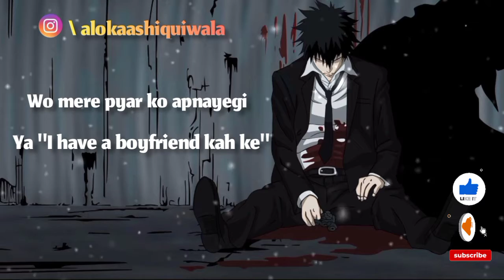uski DP hai sath mere _sadshayari_sadstatus2022_alok Aashiqui wala - Rahul Aashiqui Wala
indian army motivational video
Indian army motivational video 2022
motivational video fauji
fa uji ka dard
fauji banunga har hal me
fauji banana hai mujhe
indian army bharatiya
indian army motivational quotes
indian army motivational story
motivational video
motivational video 2022
motivational vichar 2022
indian army life
indian army lifestyle
indian army ka junoon
indian army all types status
sena bharti 2022
fauji banunga har hal
fauji har hal me
indian army status video
Rahul Aashiqui wala status
rahul Aashiqui wala
love status
mood off status
mood off status 2022
alone status 2022
alone status
break up status
break up status 2022
dhokha diya status
dhokha status 2022
sad status